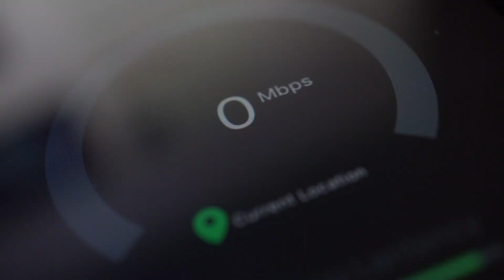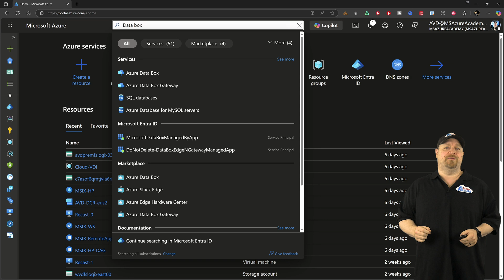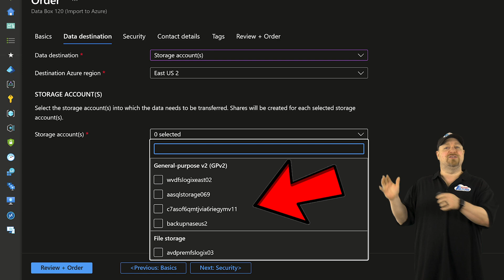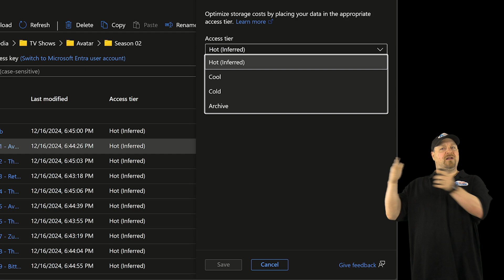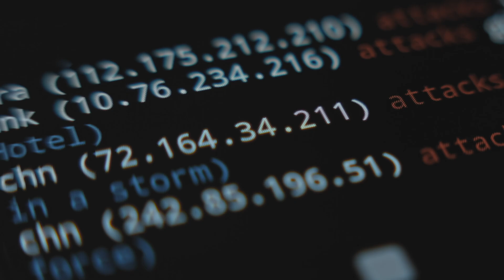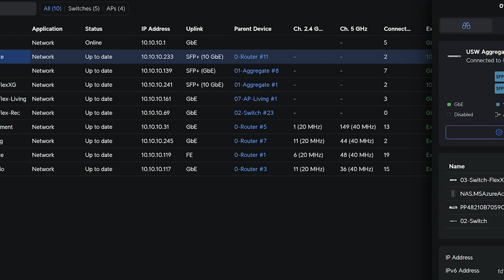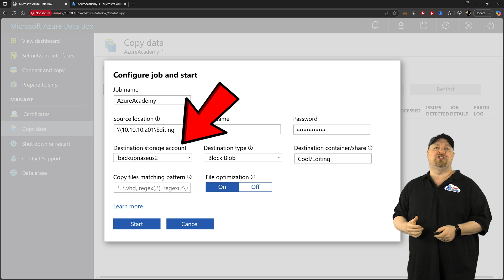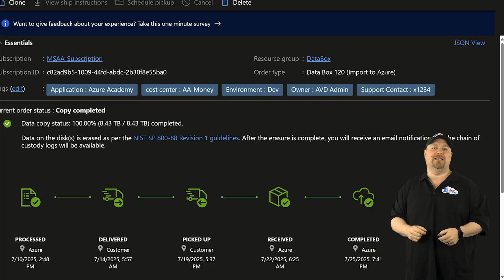I Gave Up Waiting: This Solved My Massive Backup Problem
Do you have a large amount of data waiting to be backed up to the cloud? Is YOUR Internet speed terrible or the amount of your data changes to fast?  Then you need Azure Data Box!
In this video, I’ll show you exactly how I used Data Box to move over 10TB of data to the cloud overnight!  🔥AFTER THIS

0:00 I Gave Up Waiting:
0:50 4 Migration Questions:
1:52 Order Azure Data Box:
5:23 Setup Data Box:
6:27 How To Copy Your Data:
9:03 Wrap Up:

I Couldn’t Wait Years — So I Did This Instead
My Slow Internet Almost Ruined Me: Here’s What Saved Me
The Painful Truth: I Couldn’t Back Up All My Data Until I Tried This